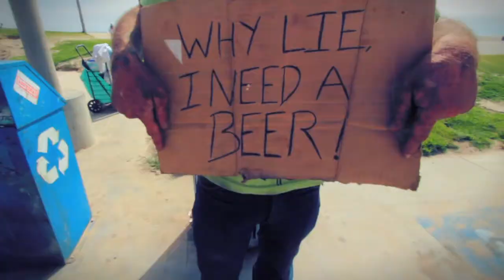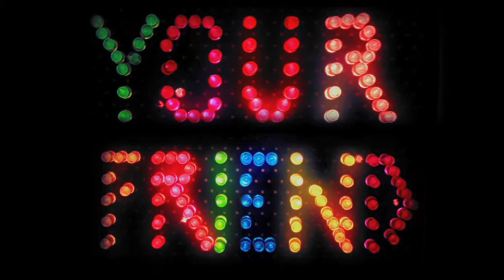We Are Your Friends